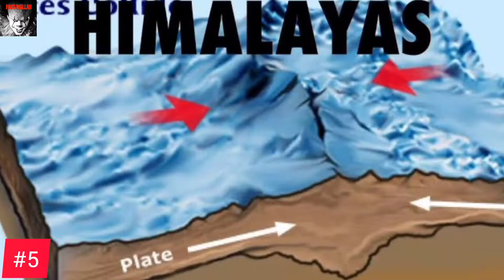Mt Everest के रहस्य। माउंट एवरेस्ट पर चढ़ने में कितने खर्च आते हैं? Mt Everest facts।trendingvideo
Hi there! on behalf of Fact wallah we gives you actual facts about the existing mystery of this mysterious world 🌎

*Not only this we also gives you the precautions and prevention tips from omicron virus
*we also uploads facts about mystery and science on daily basis